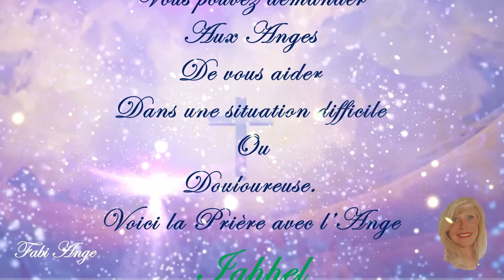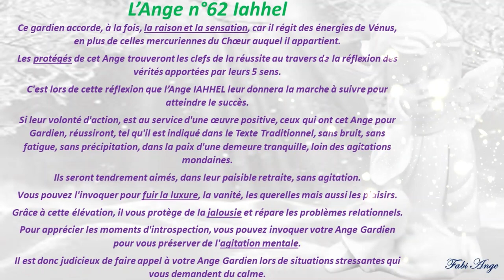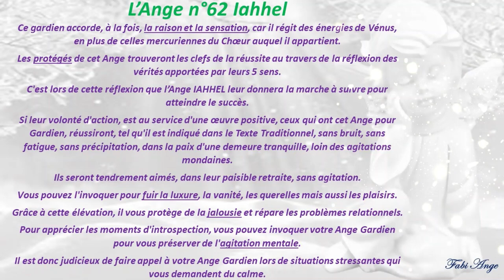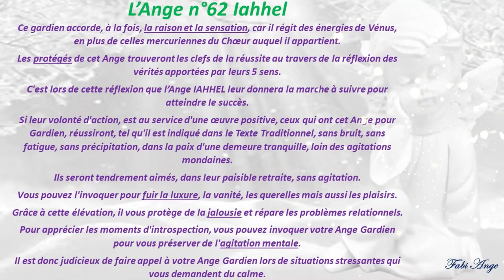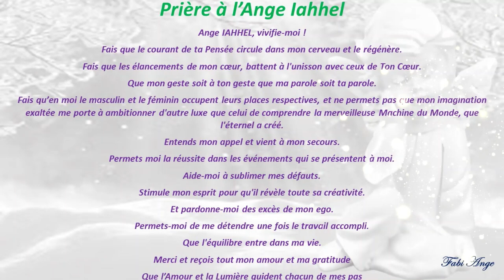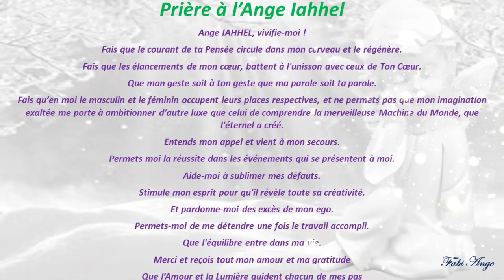😇62*Prière à l'Ange Gardien IAHHEL😇